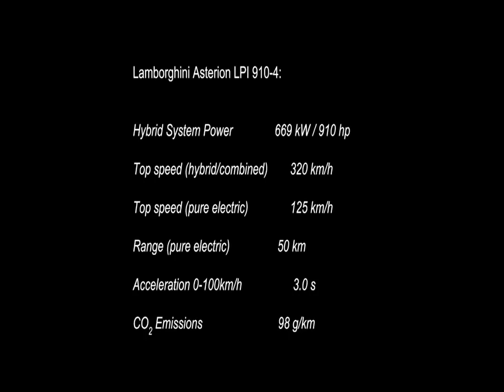Lamborghini Asterion LPI 910-4 Review - New 2015 [PRESS CONFERENCE]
If you are love new cars. Invites you watch with me
Such as:
- England: Rolls-royce(BMW), Bentley(Volks), Land-Rover(Tata), Aston Martin, Jaguar(Tata), Lotus, Mini(BMW)...
- Germany: Volkswagen, Audi(Volks), BMW, Mercedes, Maybach(Mer), Porsche...
- France: Buggati(Volks), Renault, Citroen, Peugeot...
- Sweden: Koenigsegg, Volvo(Geely)...
- Italia: Lamborghini(Volks), Ferrari(Fiat), Alfa romeo(Fiat), Fiat, Maserati(Fiat), Pagani...
- America: GM, Ford, Chrysler(Fiat), Jeep(Chrysler), Cadillas(GM), Chevolet(GM), Lincoln(Ford),Buick(GM), Dodge(Chrysler)...
- Japan: Toyota, Honda, Mazda, Mitsubishi, Nissan, Lexus(Toy), Acura(Honda), Infiniti(Nissan),Subaru, Daihatsu(Toy), Isuzu(GM), Suzuki(GM)...
- Korea: Hyundai, Kia(Hyundai), Daewoo(GM), Ssangyong(Mer)
- Taiwan: Luxgen, Proton